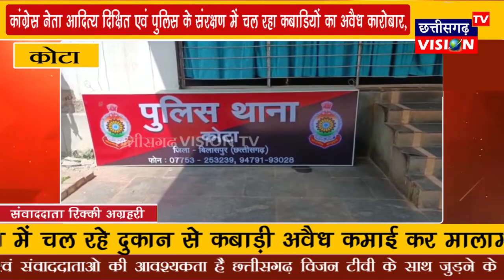Kota: कोटा शहर सहित और अन्य जगहों पर बेखौफ चल रहा गोरखधंधा || 30.10.2021 || CG Vision Tv